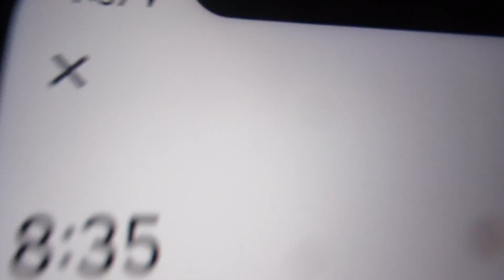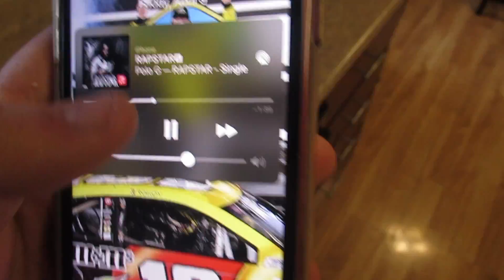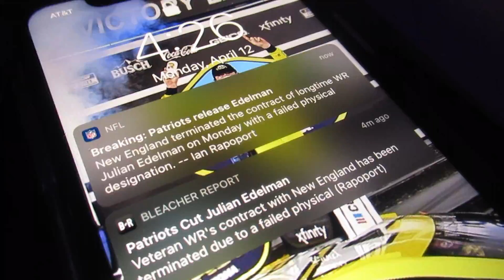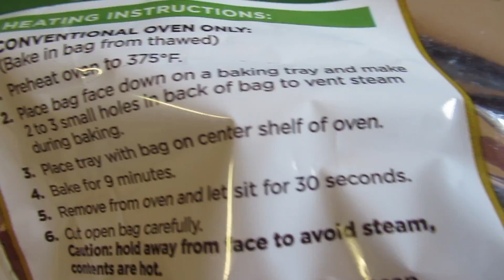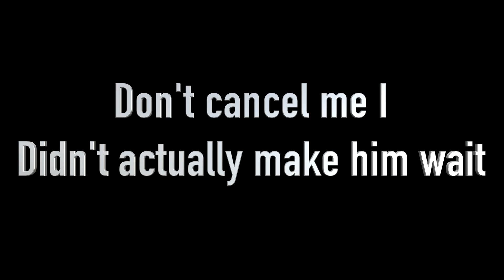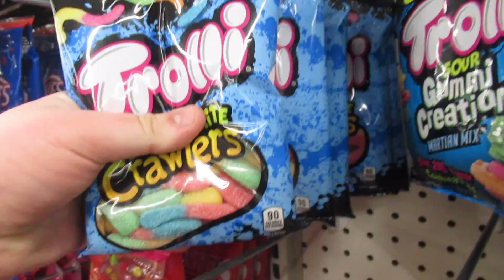DOG VS SQUIRREL